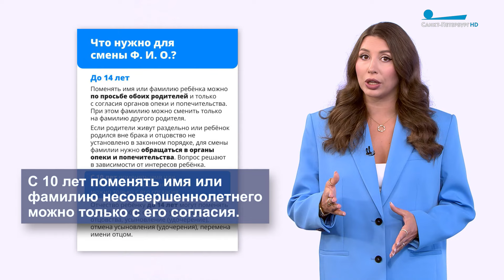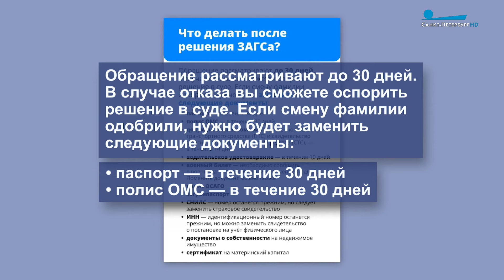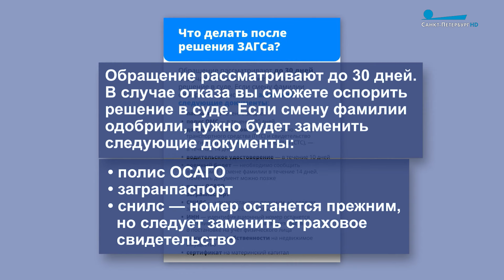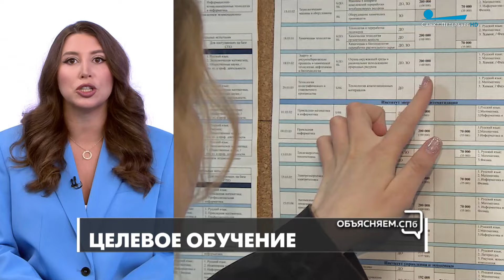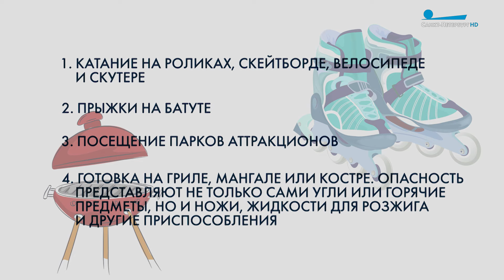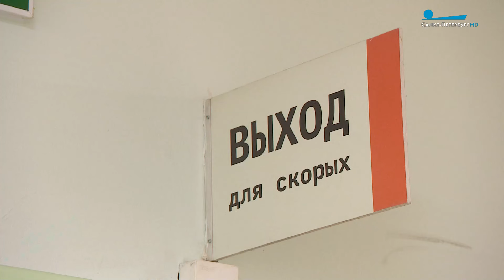«Объясняем. СПб» 8 июля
В новом выпуске заведующая отделением скорой медицинской помощи Мариинской больницы Александра Холкина рассказала, какие инфекции могут навредить здоровью в летний период.